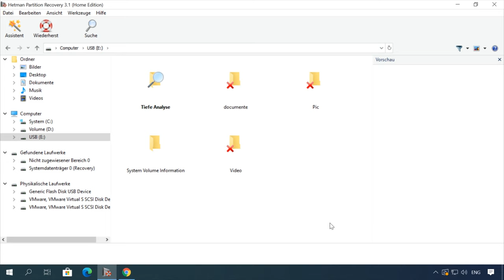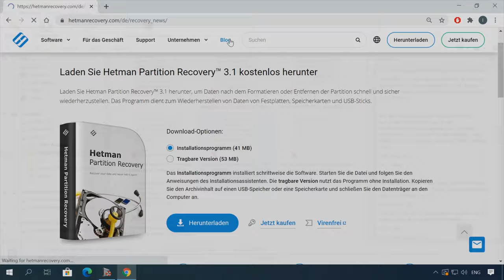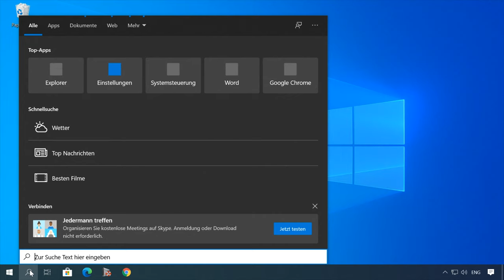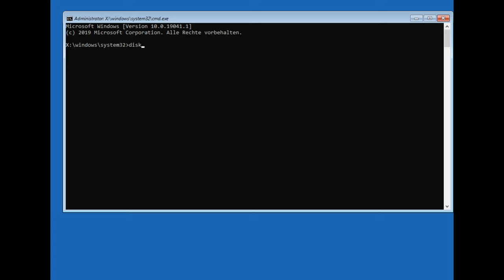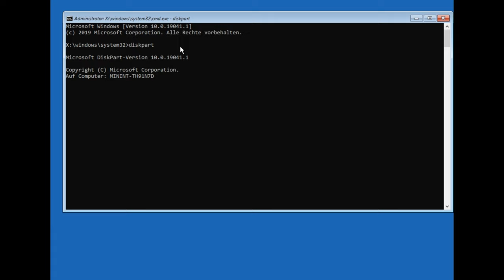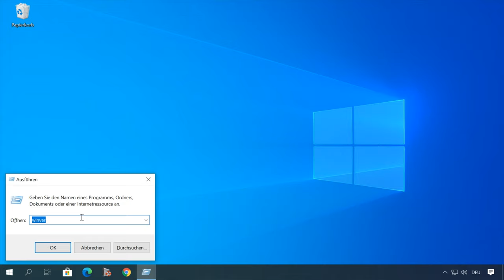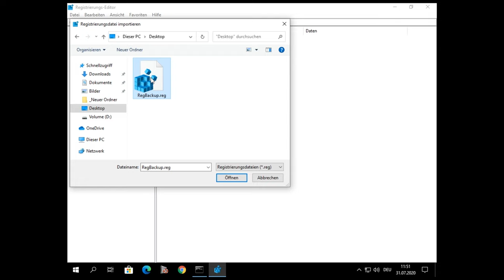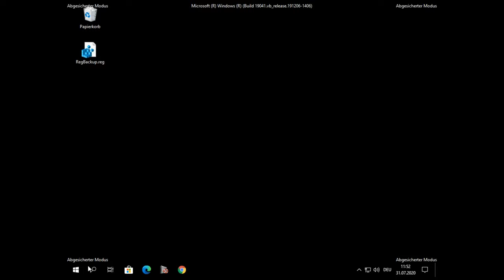Schritt-für-Schritt-Anleitung:Wiederherstellen einer Registrierung aus einer Windows 10,11-Sicherung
👍 Willkommen zu meinem Kanal! In diesem Video zeige ich Ihnen, wie Sie Ihre Registrierung aus einer Windows 10-Sicherung wiederherstellen können. Egal, ob Sie kürzlich Probleme mit Ihren Einstellungen hatten oder Ihre Registrierung beschädigt ist, diese Schritt-für-Schritt-Anleitung wird Ihnen helfen, Ihre Windows 10-Einstellungen schnell wiederherzustellen!

📚 Inhalt:
00:00 - Einführung;
1:32 - Die Funktion zum automatischen Sichern der Windows 10-Registrierung mit dem Taskplaner.
3:04 - So stellen Sie die Registrierung aus einer automatisch generierten Sicherung aus der Wiederherstellungsumgebung wieder her.
5:04 - So erstellen Sie eine Sicherungskopie der Registrierung und stellen die Registrierung manuell manuell wieder her.

Windows 10 sichert die Registrierung automatisch alle 10 Tage, die im lokalen C-Ordner (auf dem das Betriebssystem installiert ist) gespeichert ist.)
/Windows/System32/config/Regback

Geben Sie als nächstes den Befehl ein:
Xcopy c:\windows\system32\config\regback c:\windows\system32\config,

Andere Videos